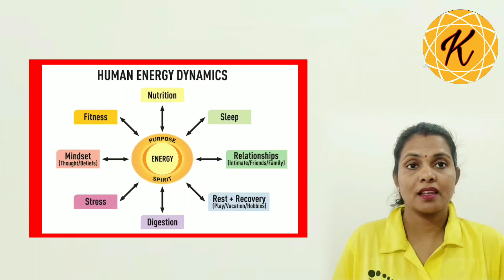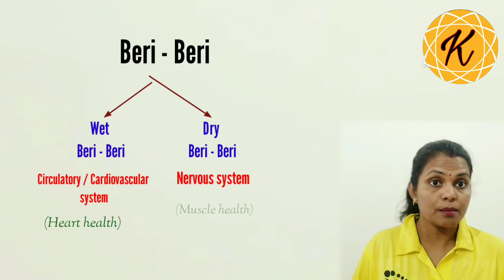Beri Beri(thymine deficiency) disease क्यों होता है?किन लोगों को बेरी बेरी का खतरा ज्यादा रहता है?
Hi
I am Divya
About video :
* बेरी बेरी डिजीज क्या है ?
* बेरी बेरी डिजीज का खतरा किन्हे ज्यादा रहता है?
* कौन सी गलतियां ना करें जिससे बेरी बेरी का खतरा रहता है?
* बेरी बेरी किस विटामिन की कमी से होता है ?
* बेरी बेरी कितने तरह का होता है ?
*बेरी-बेरी के लक्षण
* बेरी बेरी से रोकथाम